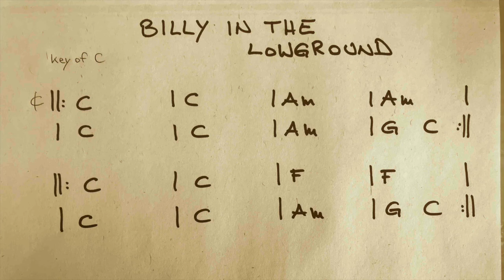BILLY IN THE LOWGROUND BACKING TRACK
BILLY IN THE LOWGROUND BACKING TRACK /  Bluegrass guitar jam track in the key of C played at a medium tempo (90BPM).

VIDEO LESSONS, TABS & MUSIC. Check out my online store for flatpicking guitar video lessons, accurate tablatures, music and much more.

FREE LESSONS. Visit my “Flatpicking Experience” channel on TrueFire and enjoy a handful of free sample lessons to allow you to see the format and see me in action. No registration required.